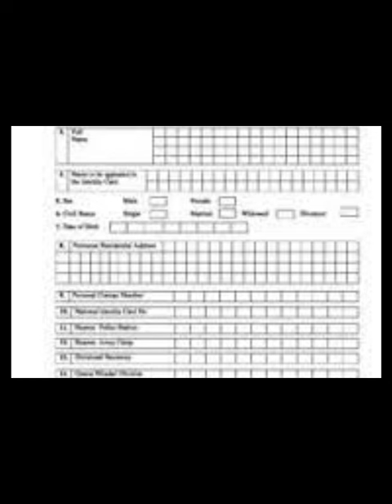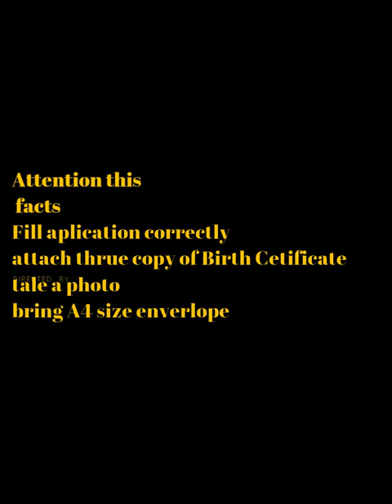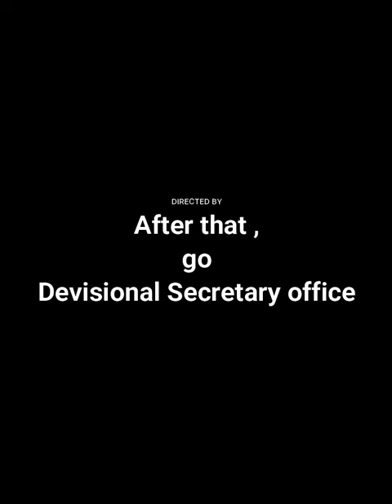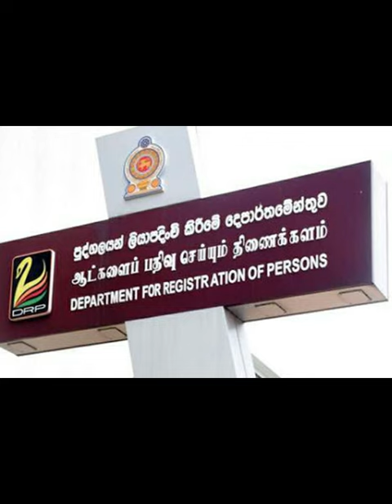එක්දින සේවයෙන් හැදුනුම්පතක් සාදාගන්නා ආකාරය| How to create a new ID using one day service?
This video tells you how to create National ID card using one day service.

Department for Registration of Persons